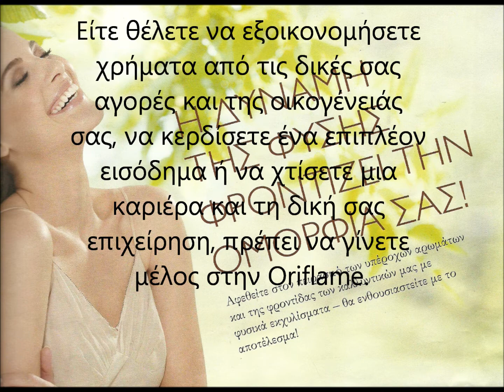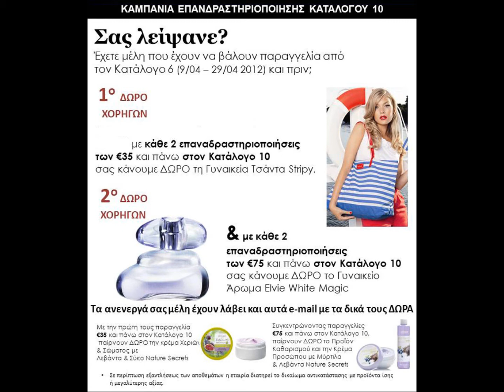♥ Φυλλάδιο προσφορών Κατάλογου 10 2/7/2012 εως 22/7/2012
Μπορείς και εσύ να γίνεις μέλος της ομάδας μας εντελως δωρεάν.